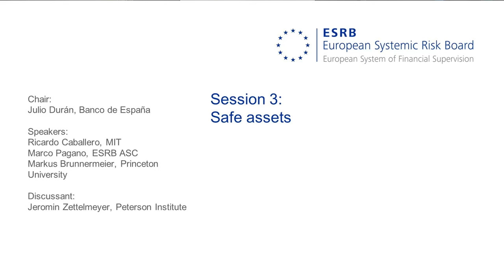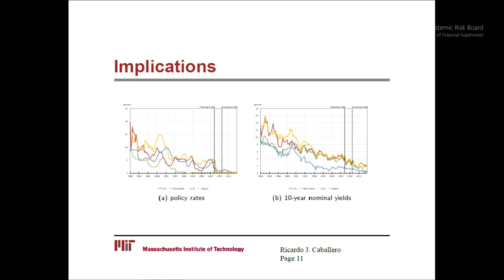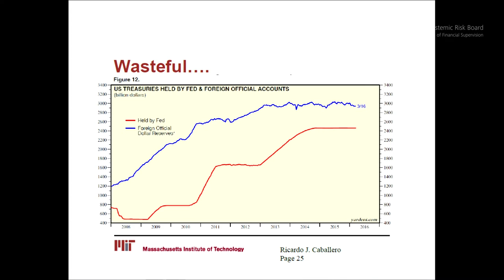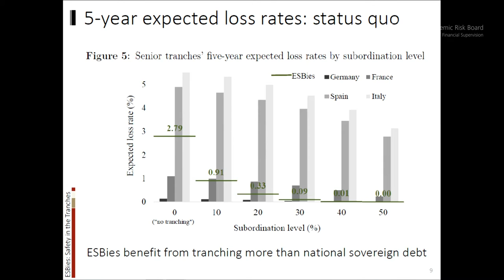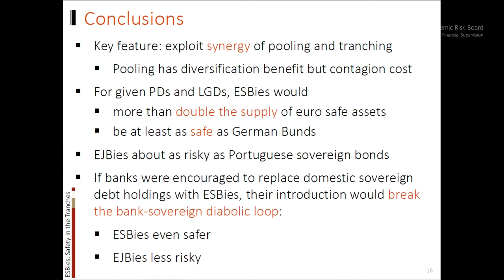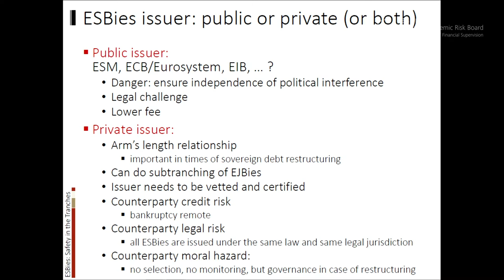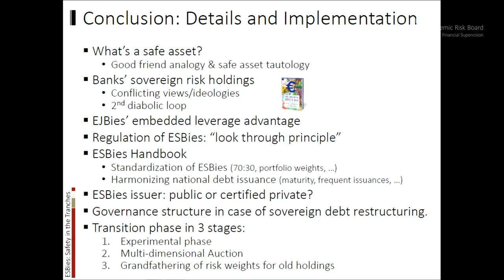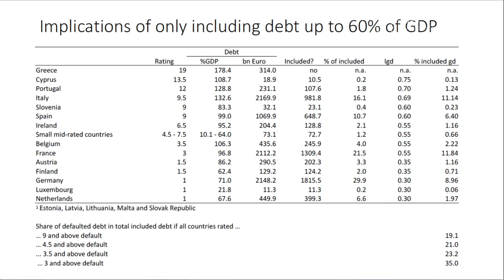First ESRB annual conference - Safe assets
First ESRB annual conference – Session 3: Safe assets

Chair: Julio Durán - Banco de España, Speakers: Ricardo Caballero – MIT, Marco Pagano – ESRB/ASC, Markus Brunnermeier - Princeton University, Discussant: Jeromin Zettelmeyer - Peterson Institute